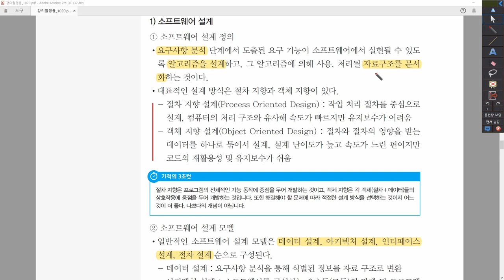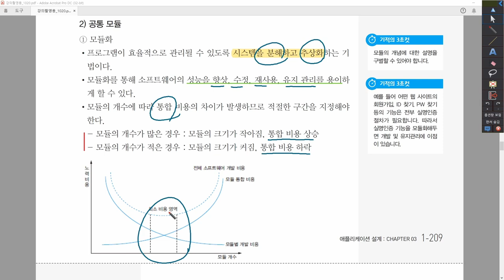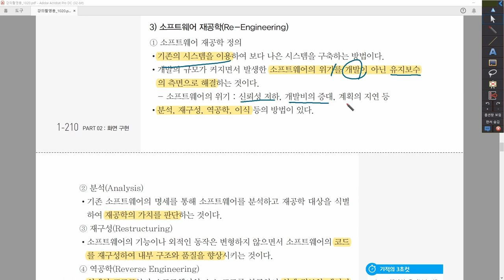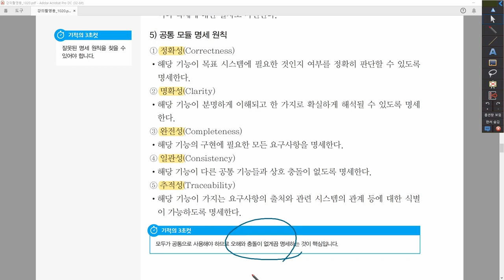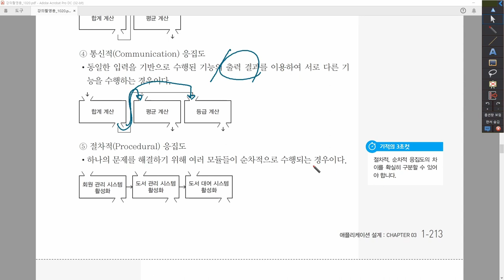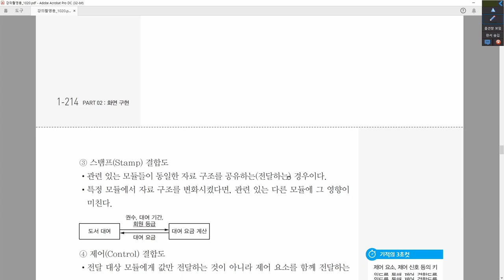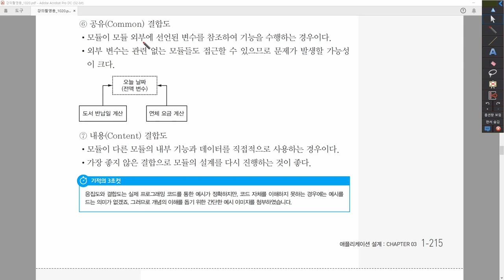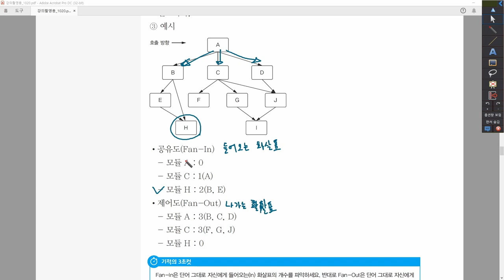[정보처리산업기사_실기] 2-3-2. 공통 모듈 설계